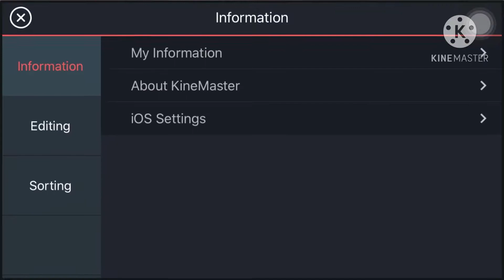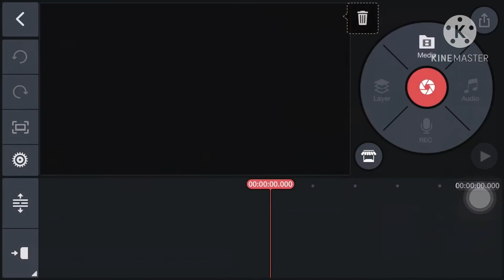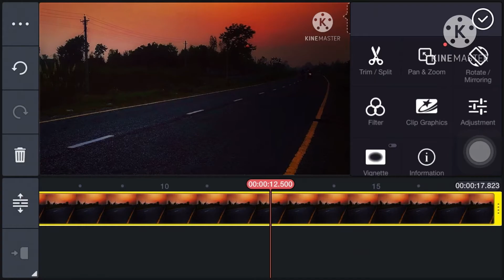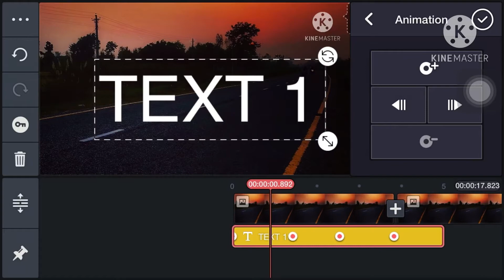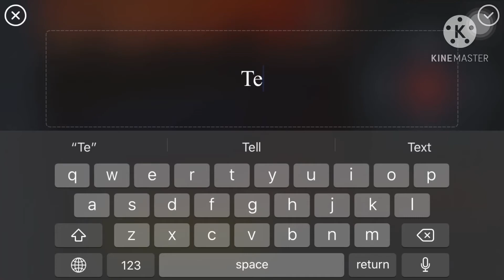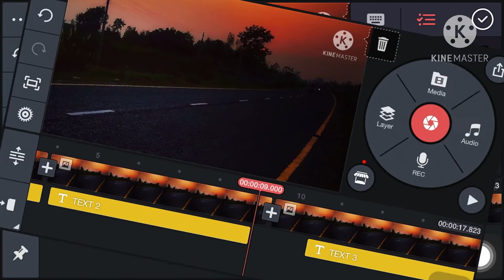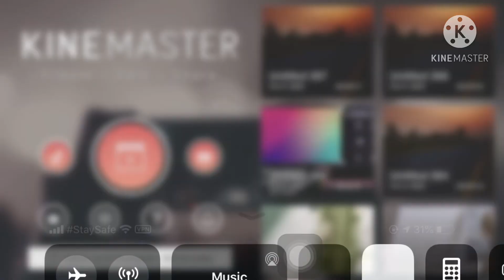KineMaster latest version 4.15.2 || Latest features || Text animation || 2020